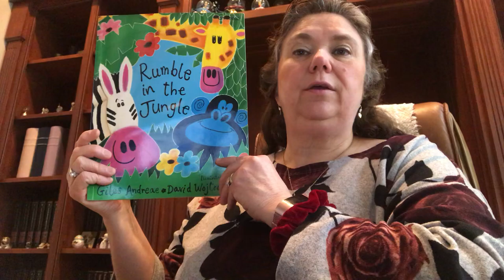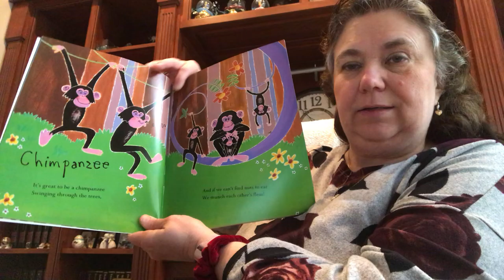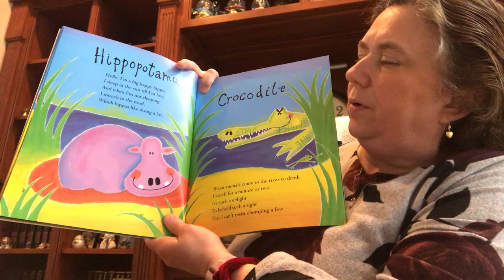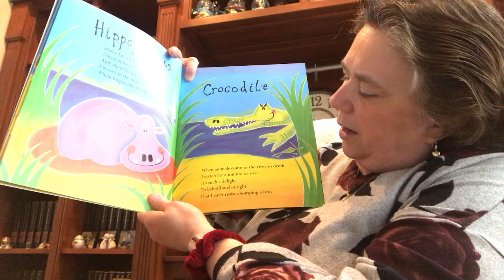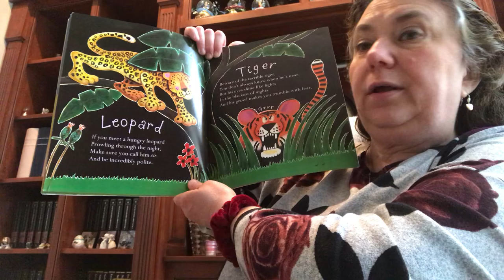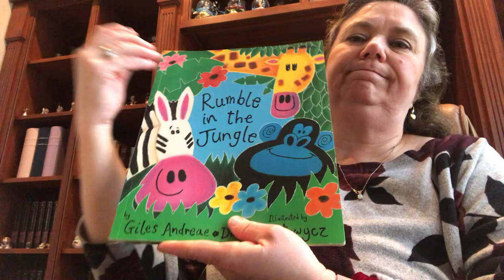Colleen Gubow reads, Rumble in the Jungle by Giles Andreae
Kids will love the rhyming and big, beautiful pictures which Ms Gubow makes sure are visible throughout!

'A rhyming safari where kids will meet everyone from the elphing elephant to the gangly giraffe, and maybe even the terrible tiger!'